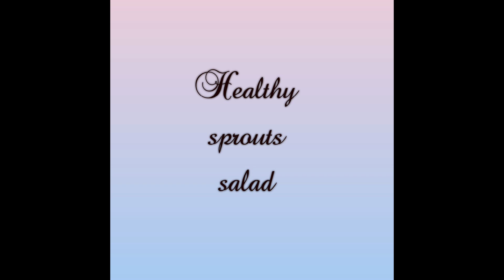ఆరోగ్యవంతమైన మొలకల సలాడ్/Healthy sprouts salad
Holaa! Welcome to Anjali Foodado.. Here is the todays healthy recipe Sprouts Salad of our Channel.